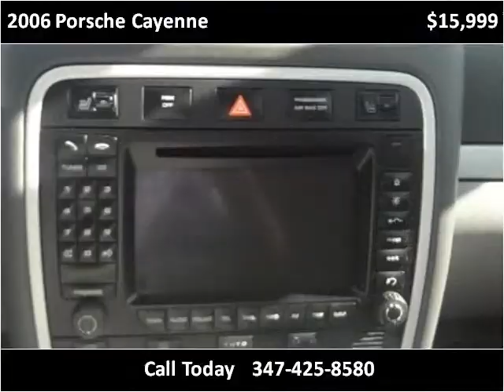2006 Porsche Cayenne Used Cars Brooklyn NY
This 2006 Porsche Cayenne is available from Linden Used Cars.